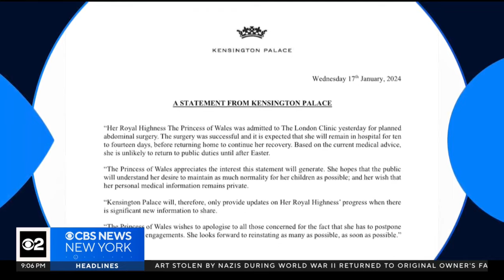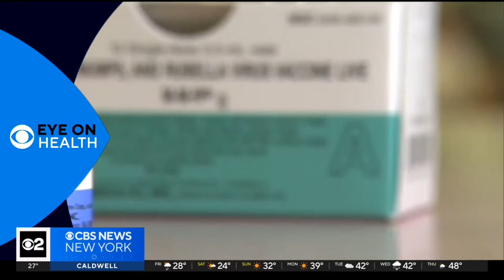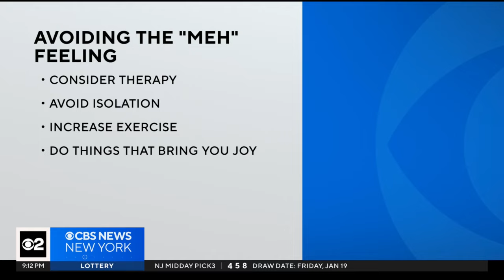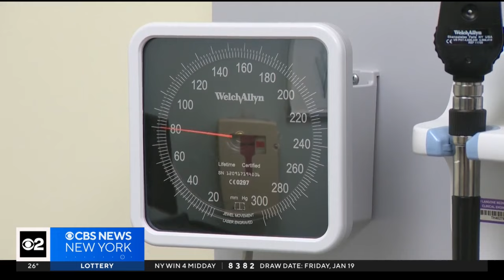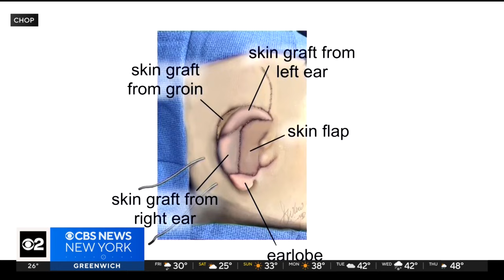Eye On Health: Jan. 19, 2024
How health experts plan to stop Disease X; a young girl gets her ears pierced after reconstructive surgery gave her a new ear; how to protect yourself from radon; for the first time, the American Cancer Society expects more than 2 million Americans will get cancer in 2024. Michael George reports.